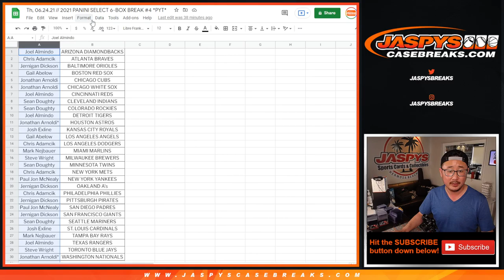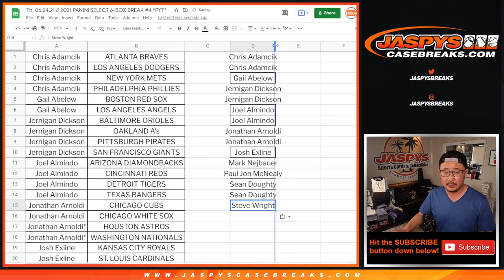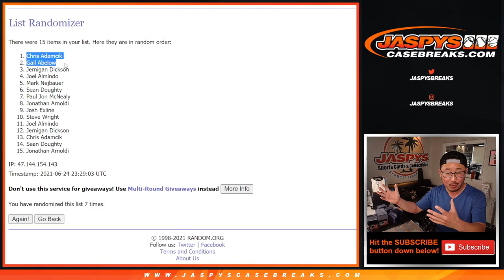GIVEAWAY RANDOMIZER // Th, 06.24.21 // 2021 PANINI SELECT 6-BOX BREAK #4 *PYT*